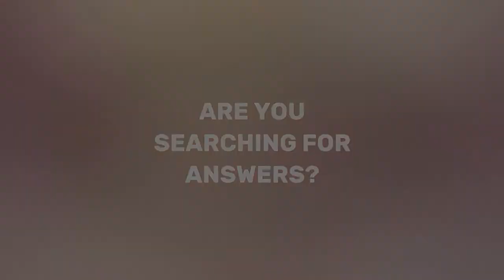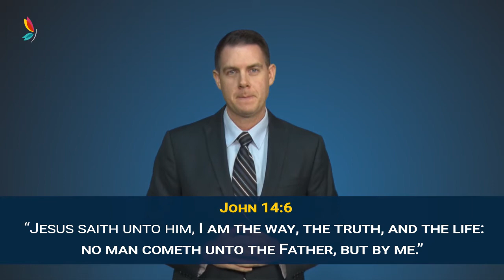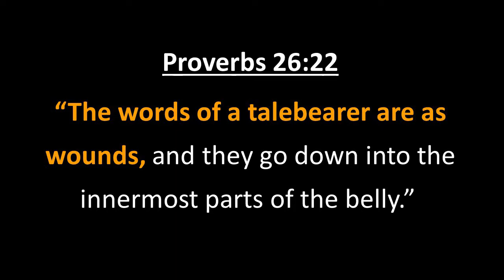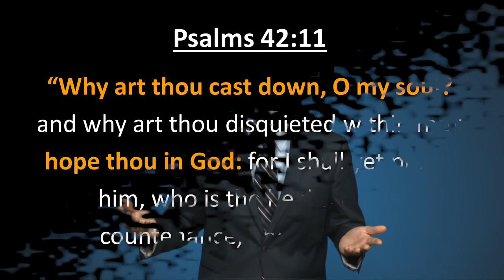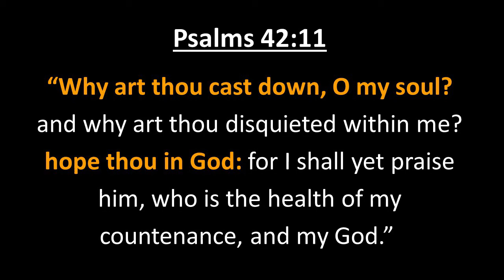"Is Suicide The Answer?"